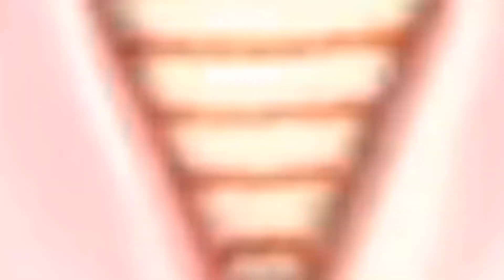THE SIMS MOBILE • GRAND NIGHT OUT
This video was made possible by EAGameChangers and a huge thank you to EA Firemonkeys for granting me early access TheSimsMobileUpdate In this video, I will showcase the items from the new featured pack in TheSimsMobile, the Grand Night Out which will be available for 6 days from March 1-7 priced at $6.99.